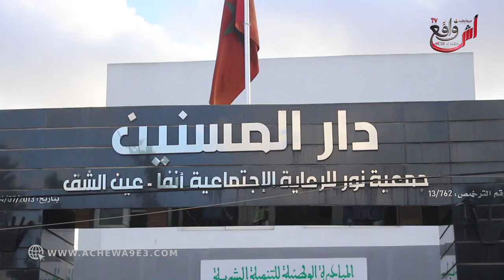بادرة جميلة زيارة دار المسنين يوم العيد: جبنا نتفكروهم فهاد العواشر باش يحسو عندهم وليدات كيتفكروهم